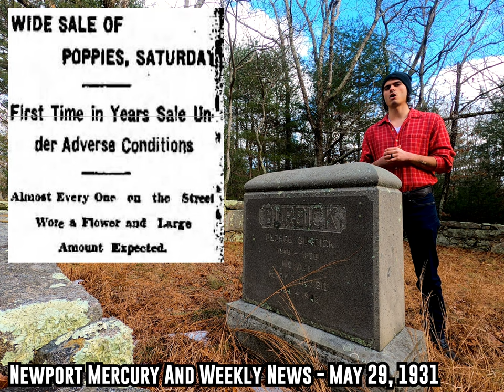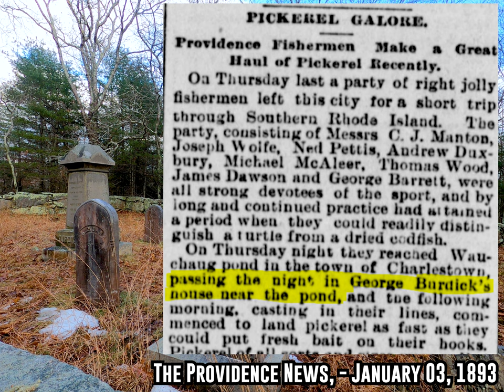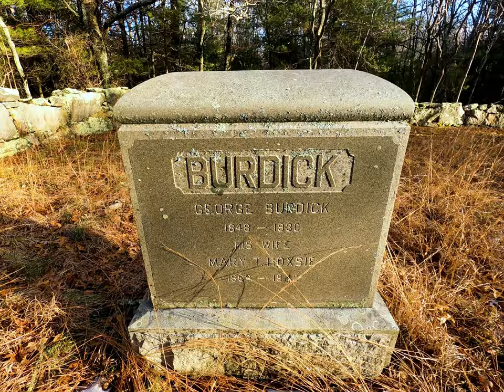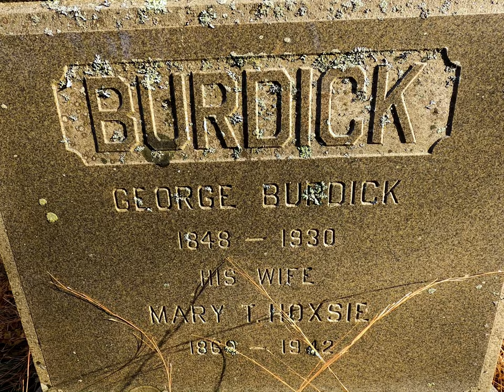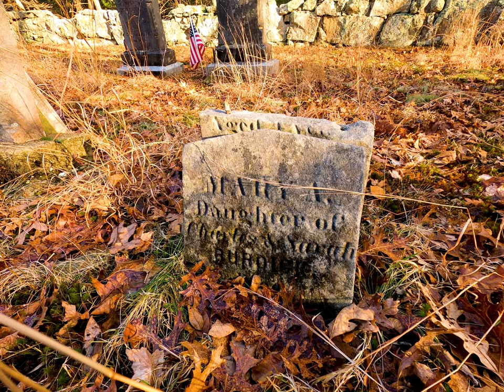Stories of Welcome Burdick Lot - Charlestown, RI (Cemetery Scout)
Thank you to Don and Linda who pulled up to the cemetery in their car while I was filming. They told me they used to be the caretakers of the cemetery and talked to me for a bit about the history of the place. Apparently people used to constantly try and steal rocks out of the cemetery's perimeter wall. Pretty cool little tidbit that I never could have learned from solo research. Only from talking to locals.

The Providence News, - January 03, 1893
Pittsfield Berkshire Evening Eagle - October 18th, 1930
Lowell Sun - October 18th, 1930
Pittsfield Berkshire Evening Eagle - October 20th, 1930
Fitchburg Sentinel - October 18th, 1930
The Providence news - November 17, 1892
The Providence news - June 22, 1892
The Providence News -  November 09, 1892
The Providence news -  March 08, 1893
The Providence news - September 06, 1892
The Westerly Echo - May 17, 1855
Newport Mercury And Weekly News - May 29, 1931